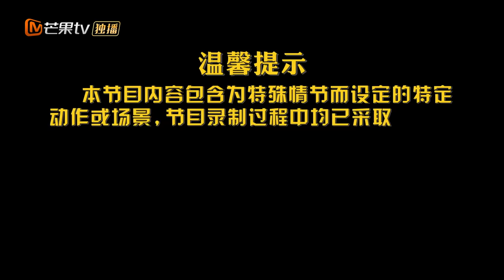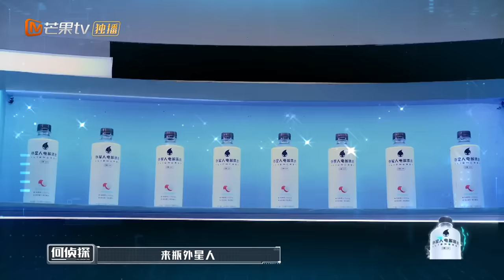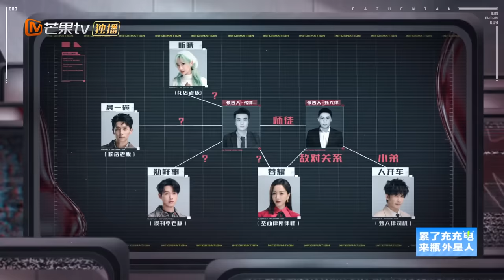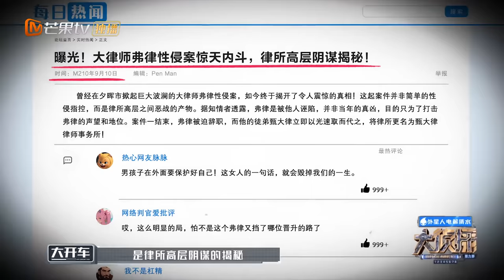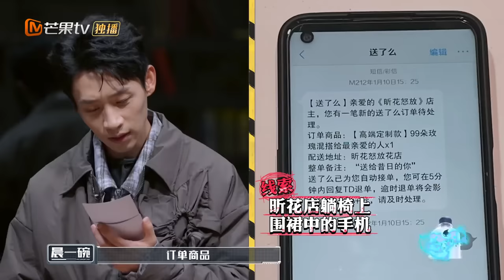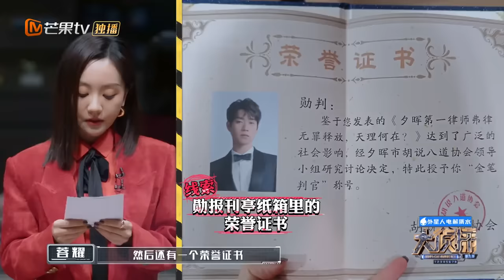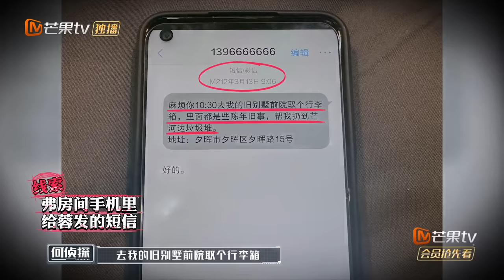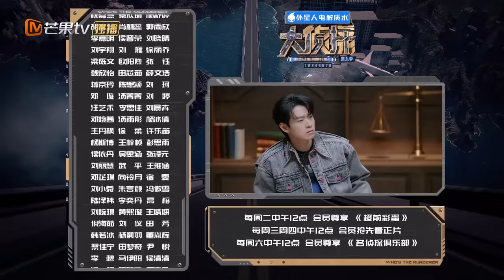MultiSub《大侦探9》EP5-1 夕晖往事（上）：大张伟杨蓉成仗义哥自信姐 魏大勋带着开播100期的勋鲜事好报来袭 | Who's The Murderer S9 EP5-1 | MangoTV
【侦探社成员】何炅/张若昀/大张伟/魏晨/魏大勋/杨蓉/吴昕